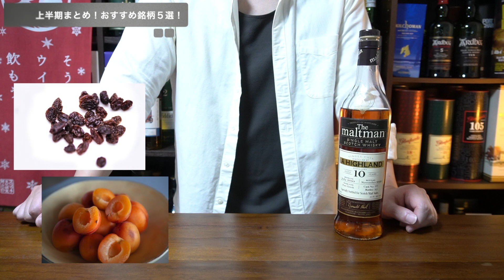【ぜひ飲んでほしい】上半期総集編！１〜６月で買って美味しかったウイスキーを更に厳選して５選紹介（おすすめウイスキー・スコッチウイスキーまとめ紹介）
今回は、上半期も終わったということで、１〜６月に紹介したなかでも特におすすめの銘柄を５つ厳選して紹介していきます！
みなさんも上半期どんなボトルが印象に残りましたか？
ぜひコメント欄で感想お待ちしています。

※テイスティング中の表現は、私個人の感想です。ご参考までに。
※気になるウイスキーは、下にリンクを貼っていますので、レビューなど参考にしてみてください。
※画像素材：O-DAN

✅関連動画　各銘柄をもっと知りたい方はこちら！

✅今回紹介したウイスキー　※いくつか売り切れていたため、参考情報としてご覧くださいませ

・グレングラント　アルボラリス

・ザ・グレンリベット　イリシットスティル

・グレンアラヒー１０年　バッチ３　※売り切れのため参考までに

・ストラスアイラ９年　アルマニャックカスク

※番外編　売り切れだったため、情報などご参考までに
・リンクウッド１２年

🔽音声配信
①サブチャンネル ＠You Tube
毎日ウイスキーのことを１０分喋ってます。ながら聴き・飲み聴きでどうぞ。

②ウイスキーradio＠stand.fm
ウイスキーの楽しみ方を中心に、ラジオ配信のアプリstand.fmで喋っています

作業風景や飲んでいるウイスキー、テイスティングなど、ゆるゆるつぶやいています。

✅おすすめのおつまみ特集記事はこちら（gooランキングさん掲載）

🔽お酒好きが集まる「サカラバ」コミュニティ@Discordはこちら！
（無料で自由に参加できます！）
⇨ ビール、日本酒、ワイン、ウイスキー好きごとにトークルームがあります。
お酒好き同士で自由に会話しましょう。

▶「サカラバ」運営・配信者仲間
・ビール担当：こぐねえさん

✅ネタで作った欲しい物？リスト

よくご質問頂くので、まとめて載せておきます。

・松徳硝子　うすはりLL　510ml
（ハイボールタンブラー②）

・チポラ　リキュールグラス（ストレートのテイスティングで使用）

・マイクの取り付け部品

✅Highly Recommend　おすすめ動画

🔽まとめておすすめ●選シリーズ

・【たまには贅沢】１万円以下で飲める長期熟成ウイスキーおすすめ５選を徹底解説

・【絶品ハイボール！】たまに飲みたいリッチなハイボールおすすめ７選を徹底解説

・【ハイボールが絶品！】2,000円台コスパ最高ウイスキーおすすめ７選を徹底解説

・ハイボールが激うま！ウイスキー１１本を本気で紹介（1,000〜2,000円、最後は4,000円台も）　★一番人気の動画です★

【初心者向けウイスキーラジオ講座】再生リスト

✅せるじお　プロフィール
学生の頃、バーでのアルバイト時代に、「白州１０年」ハイボールと、
「ラフロイグ１０年」「オールド・グランダッド」を飲んで、
ウイスキーの魅力にどっぷりはまりました。
You Tubeや音声配信を通じ、ウイスキーを語っている30代社会人です。

取得資格：ウイスキープロフェッショナル、同エキスパート、レクチャラー